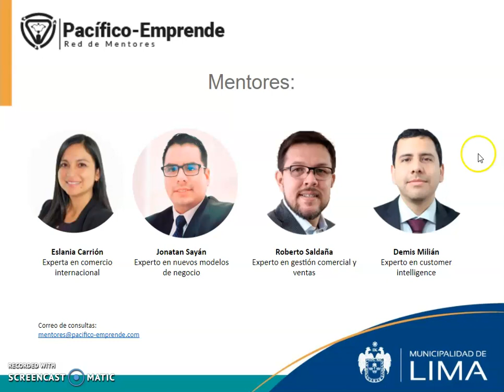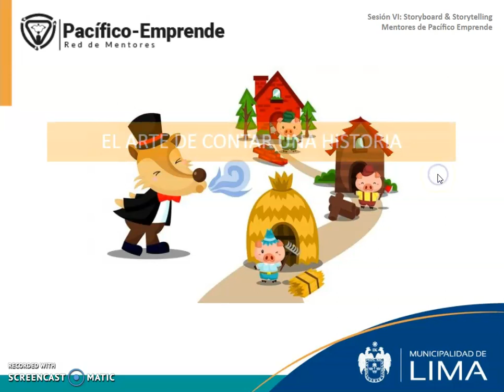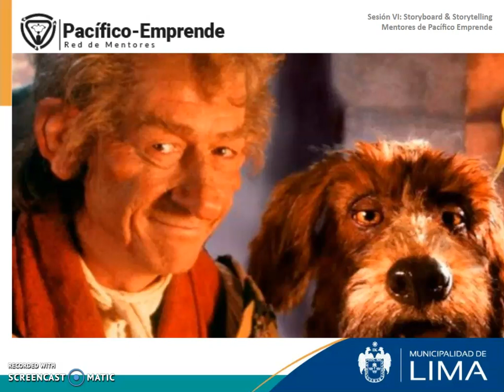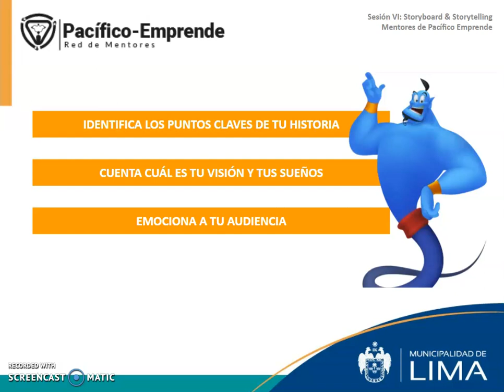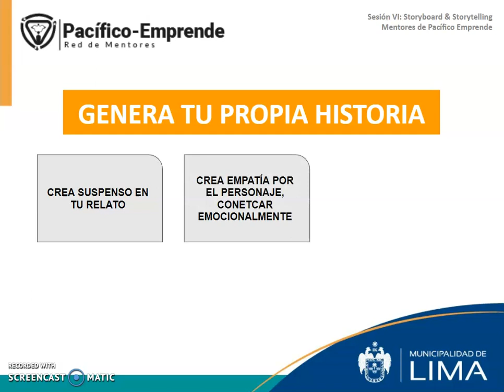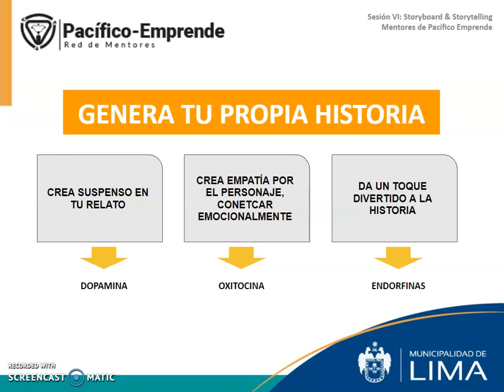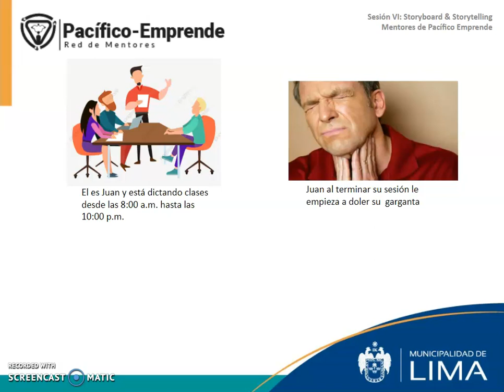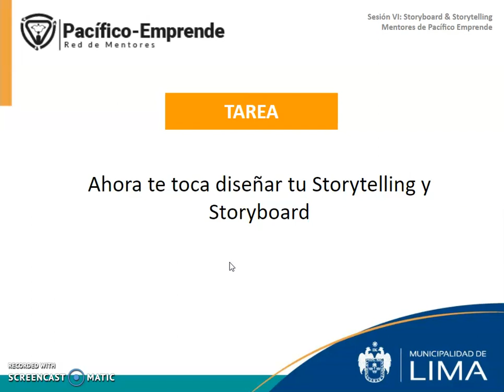Curso de Emprendimiento / Módulo 6: Técnicas de Comunicación- Storyboard & Storytelling